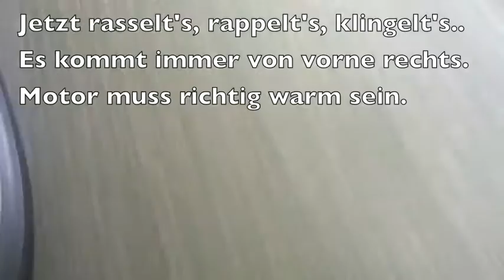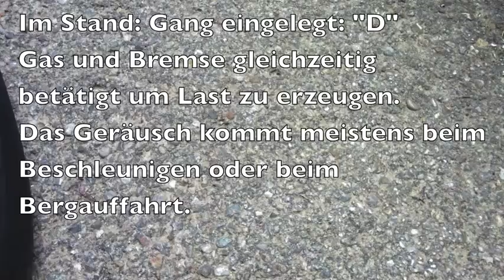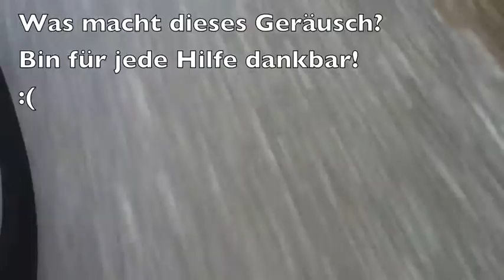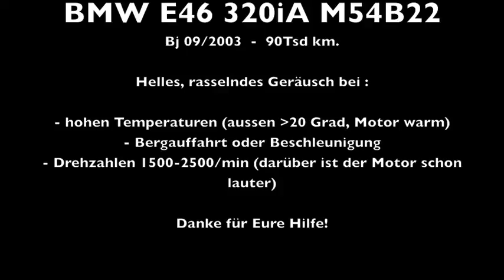BMW E46 320iA M54B22 rasselndes Geräusch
BMW E46 320iA M54B22 rasselndes Geräusch vorne rechts.

Deutlich ab 0:50 min!

Das rasselnde Geräusch tritt beim Beschleunugen oder beim Bergauffahrt auf
Also unter Last. Aussentemperatur muss min. um die 20 Grad sein und der Motor richtig warm!

Habe auf Ölpumpe getippt, aber das Geräusch ist viel zu hell um aus dem Öl zu kommen.
VANOS soll wieder etwas gedämpfter klingen.
Radlager ist es nicht, weil das Geräusch auch im Stand zu erzeugen ist, wenn auch nicht so laut. (Gas und Bremse gleichzeitig treten, wählhebel in "D")

Bitte um Hilfe, ich bin ratlos... :(
Danke Euch!